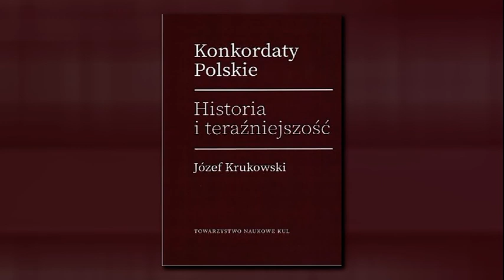Józef Krukowski, Konkordaty polskie - Historia i teraźniejszość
Mija 95 lat od podpisania konkordatu pomiędzy Stolicą Apostolską a II Rzecząpospolitą Polską.  Stało się to dokładnie 10 lutego 1925 r.  Dokonali tego kardynał Pietro Gasparri w imieniu papieża Piusa XI oraz Władysław Skrzyński i Grabski, jako przedstawiciele prezydenta RP Stanisława Wojciechowskiego.  Z tej okazji „Niedziela” przeprowadziła rozmowę telefoniczną z ks. prof. dr hab. Józefem  Krukowskim, pierwszym dziekanem reaktywowanego Wydziału Prawa Kanonicznego i Świeckiego na Katolickim Uniwersytecie Lubelskim. Specjalistą z zakresu kanonicznego prawa małżeńskiego, stosunków Państwo-Kościół, prawa konkordatowego i prawa wyznaniowego. Wieloletniego wykładowca KUL i UKSW.
Prezentujemy zapis audio rozmowy i skrótowe omówienie najważniejszych problemów poruszanych przez uczonego w kontekście bieżącej sytuacji w Polsce i Europie.